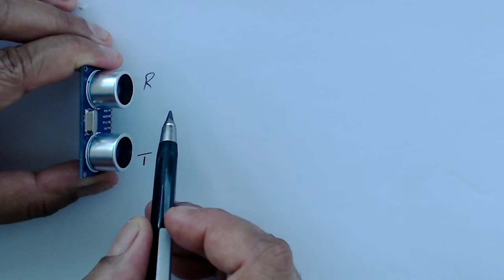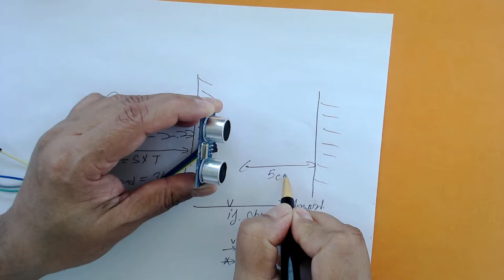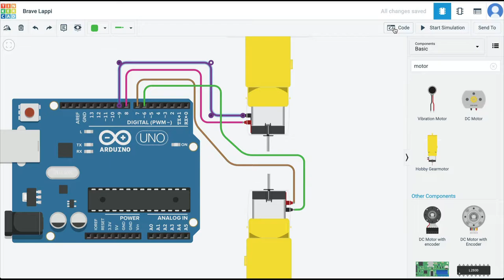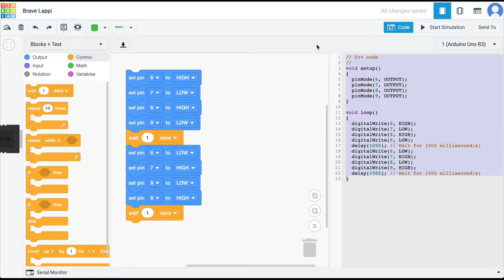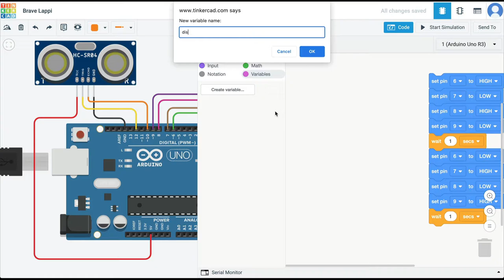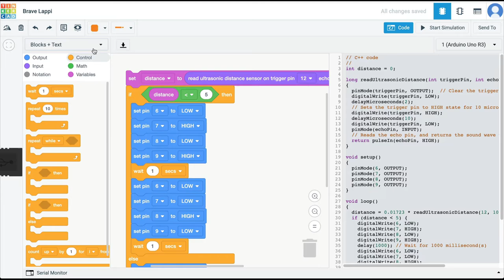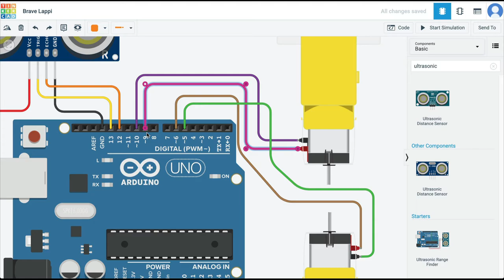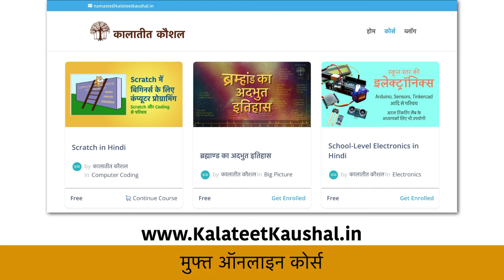Electronics for School Students (in Hindi): Obstacle Avoiding Car with Ultrasonic Sound Sensor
इस वीडियो में हम Ultrasonic Sound sensor इस्तेमाल करके Obstacle-Avoiding Vehicle बनाना सीखेंगे।